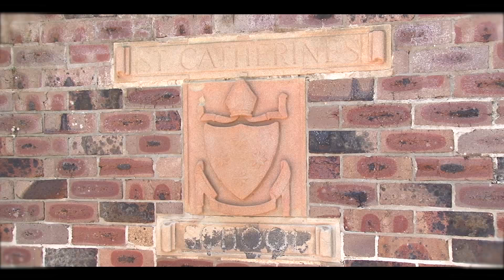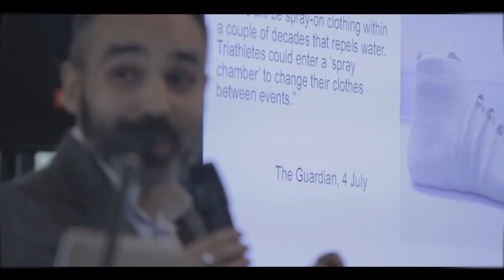Leading Businesses into the Future: Julie's Impact story l London Business School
Julie Townsend, Headmistress at St Catherine's School, talks about the impact the Leading Businesses into the Future Programme had on herself as a leader and on the organisation.

She describes the programme as 'informative, inspiring and applicable'.